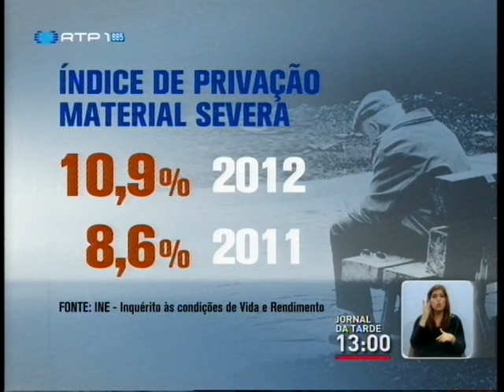Jornal da Tarde RTP1 2014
Excerto do "Jornal da Tarde" emitido em 25 de Março de 2014 na RTP1. Inclui destaques, relógio, publicidade, indicativo e primeira notícia desenvolvida por Hélder Silva. Este grafismo foi utilizado entre 24 de Setembro de 2012 e 12 de Julho de 2015.